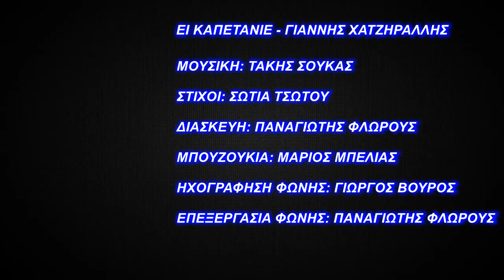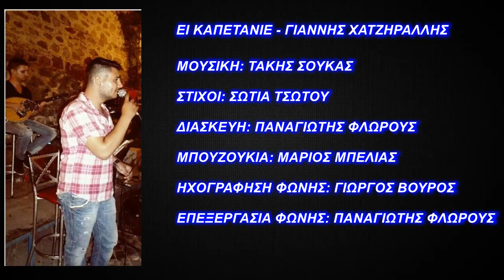ΕΙ ΚΑΠΕΤΑΝΙΕ - ΓΙΑΝΝΗΣ ΧΑΤΖΗΡΑΛΛΗΣ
Μουσική:Τάκης Σούκας
Στίχοι:Σώτια Τσώτου
Πρώτη Εκτέλεση: Στέλιος Καζαντζίδης
Φωνή:Γιάννης Χατζηράλλης
Διασκευή: Παναγιώτης Φλωρούς
Μπουζούκια: Μάριος Μπελιάς
Ηχογράφηση Φωνής: Γιώργος Βούρος
Επεξεργασία Φωνής - Παραγωγή: Παναγιώτης Φλωρούς

Αποποίηση: Το βίντεο δεν προορίζεται για παραβίαση πνευματικών δικαιωμάτων!! Και ούτε θέλω να βγάλω χρήματα από αυτό γίνετε καθαρά για διασκέδαση!!

✔Mixed & Produced by Panos Florous